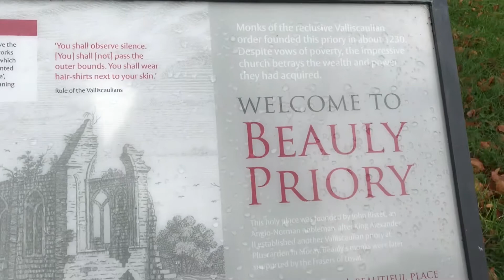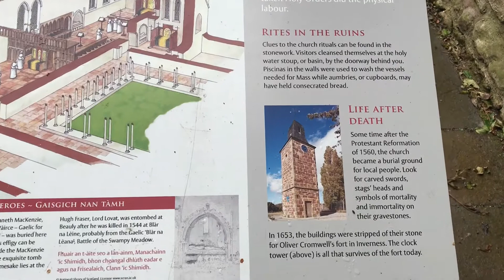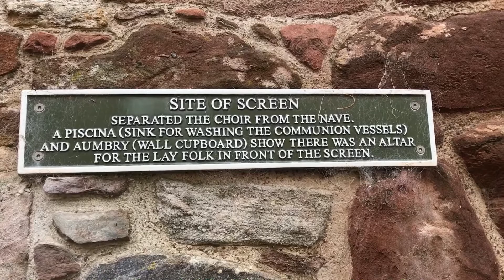BEAULY TOWN | HIGHLAND SCOTLAND | Annaville Vlogs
Beauly is a town in the Kilmorack Parish of the Scottish County of Inverness, on the River Beauly, 10 miles west of Inverness by the Far North railway line. The land around Beauly is fertile - historically corn was grown extensively and more recently fruit has successfully been farmed.

Hello mga Ka Panga! I am Anna, I am here to share videos of my lifestyle ,foods ,travels and kalokohan (silliness). Please let me know what kind videos you want to see, and dont forget to subscribe and click the BELL ON to notify you everytime mag upload ako ng bagong video.
Maraming maraming Salamat po sa lahat ng iyong supporta. Stay safe and Mahal na mahal ko kayong lahat.